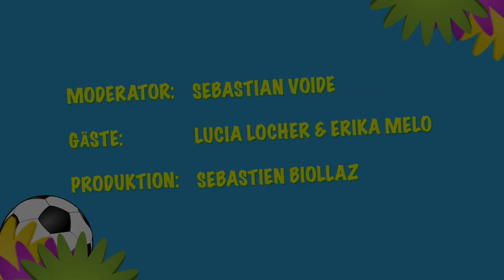WM Fieber auf rro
Kurz und schnell einige brasilianische Tanzschritte lernen: Samba und langsamer Funk, der neue Trend aus den brasilianischen Favelas